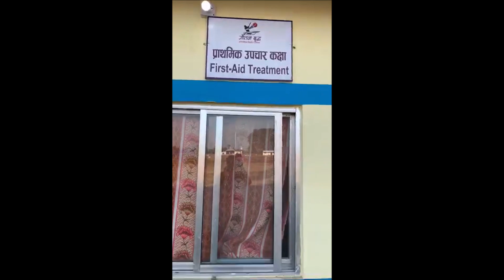धमाधम रङशालाको काम तिब्र गतिमा | Chitwan Cricket Stadium | Dhurmus Suntali | Gautam Buddha Cricket